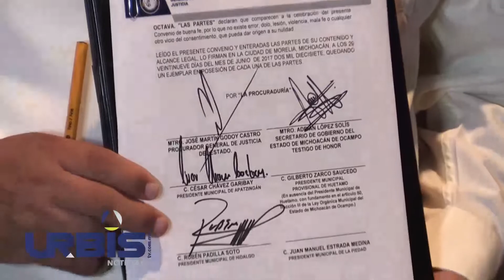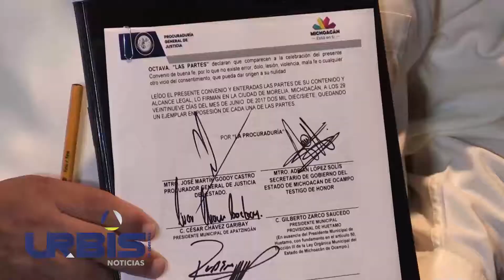PRD irá con el PAN si se impulsa un perfil ciudadano rumbo al 2018 – Urbistv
HOY EN URBIS

1.- PRD irá con el PAN si se impulsa un perfil ciudadano rumbo al 2018 – Urbistv
2.- Alianza con el PRD solo para el proceso electoral nacional: PAN – Urbistv
3.- Vecinos de la Carlos Salazar claman por apoyo para evitar inundaciones – Urbistv
4.- Desde declaratoria de Alerta de Género, se han atendido más de 8 mil mujeres en Michoacán – Urbistv
5.- Morelia, municipio con mayor número de casos de homicidios de mujeres – Urbistv
6.- Tan sólo en el último año, 240 mujeres ‘desaparecidas’ han regresado a casa: PGJE – Urbistv